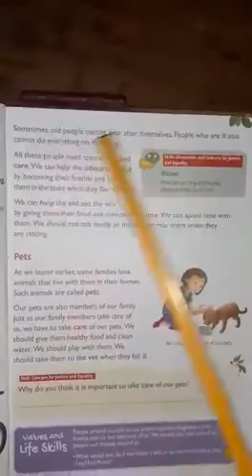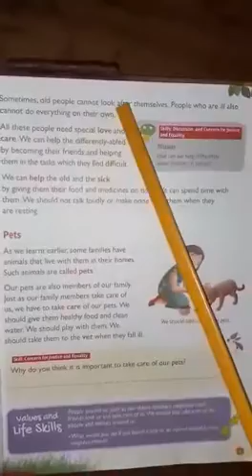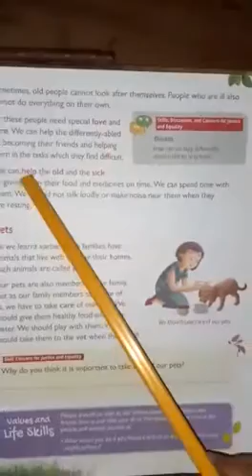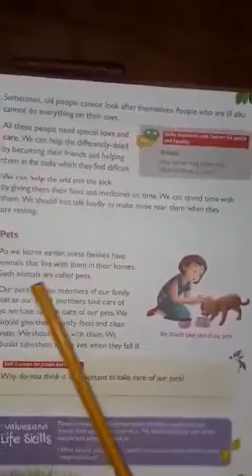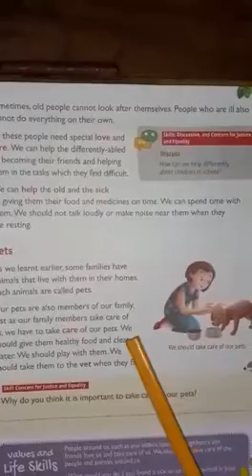Std 2..EVS..Lesson 3 Pg23 only read and explained Part 1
Pg23 only read and explained
Part 1